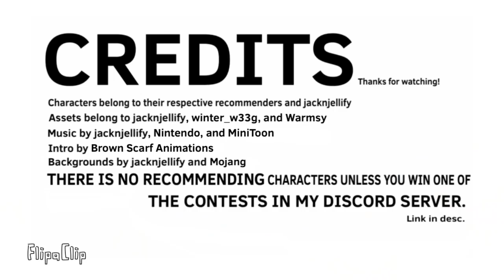GP 6: Return of the Red [REUPLOAD]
Created by Warmsy